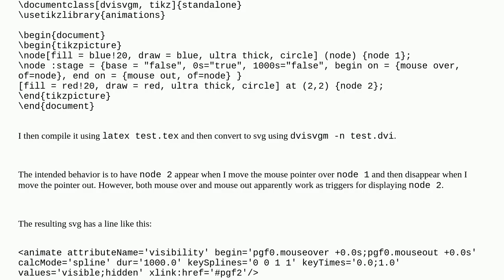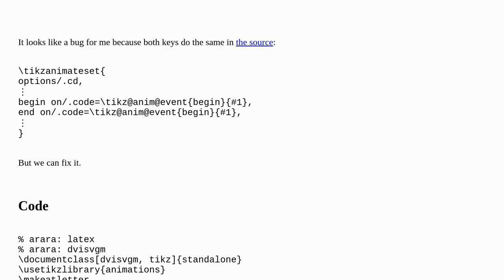Tex: TikZ animations key end on is interpreted as begin on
TikZ animations key end on is interpreted as begin on

A special thanks goes out to the community

  svg tikz-pgf dvisvgm animations